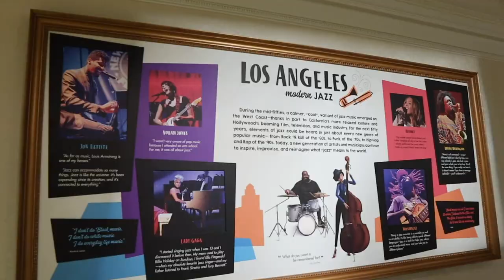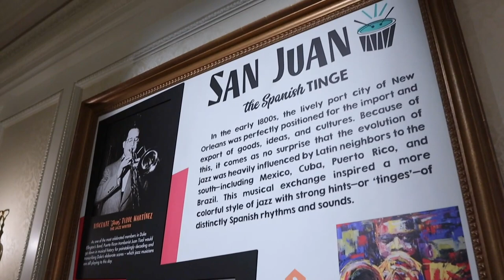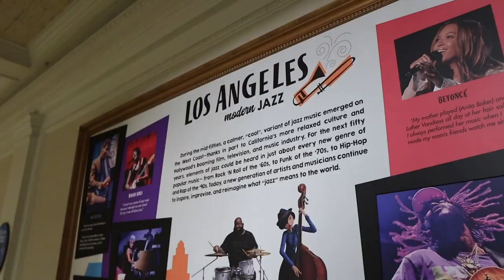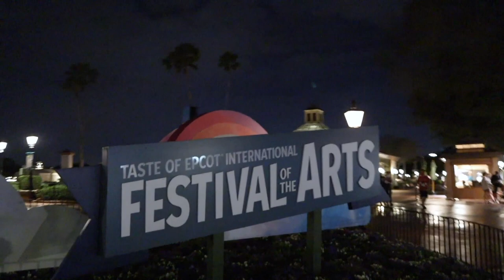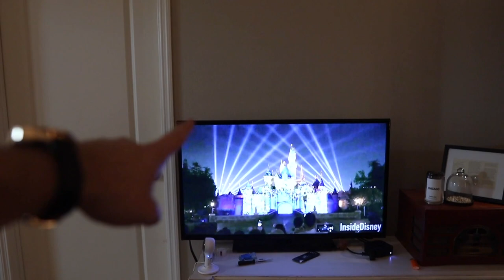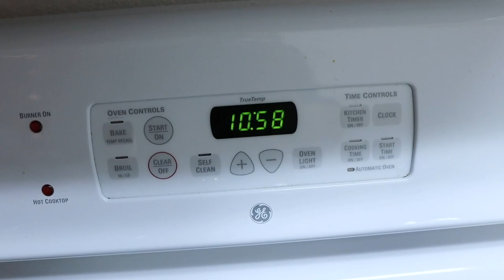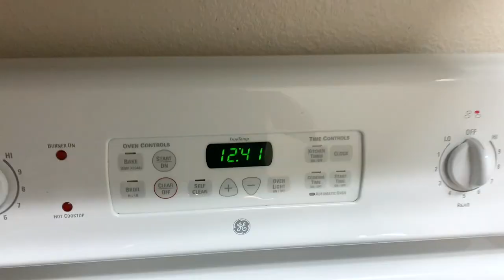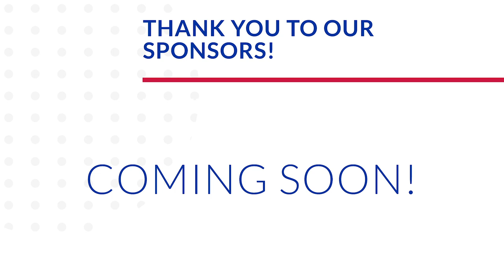Keeping Traditions Alive! | Valentine’s Day Featuring EPCOT & Fireworks at Home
Happy Valentine’s Day! Our day begins with some jolly jumping with the babe. Soon we are off to Walt Disney World. We explain how all of our weekend plans were turned upside down! But we are so happy to be out and about tonight as the parks are open later than usual. We start at Hollywood Studios because that’s where we could get a last minute park pass. Then we stroll over to EPCOT! Some rain and baby needs make us take it slow, but we are enjoying every minute of it. After checking out the new jazz exhibit in the America Pavilion we grab some Pop Eats food! Our Valentine’s tradition of pancakes and fireworks looks a bit different this year. We watch old nighttime spectaculars on YouTube while eating on the couch! We hope you had a happy heart day!